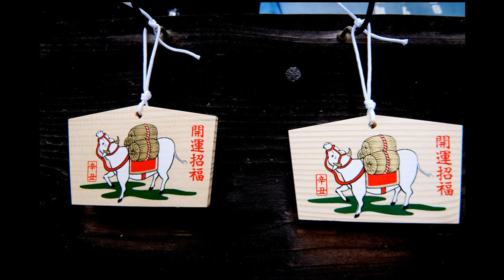A Photographic Journey Shikoku 88 Temple Pilgrimage Japan Part3: Bodhisattva Ehime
A Photographic Journey
Shikoku 88 Temple Pilgrimage, Japan
Part3: Bodhisattva Ehime

Temple No. 40-65
 Kanjizai-ji, Ryuko-ji, Butsumoku-ji, Meiseki-ji, Daiho-ji, Iwaya-ji
Joruri-ji, Yasaka-ji, Sairin-ji, Jodo-ji, Hanta-ji, Ishite-ji, Taisan-ji
Enmyo-ji, Enmei-ji, Nankobo, Taizan-ji, Eifuku-ji, Senyu-ji, Kokubun-ji
Yokomine-ji, Kouon-ji, Houjyu-ji, Kichijo-ji, Maegami-ji, Sankaku-ji

All photographs are taken by me: Takeshi Shimazaki
Camera: FUJIFILM X-T3 with Tamron 10-24mm F/3.5-4.5 Di II VC HLD